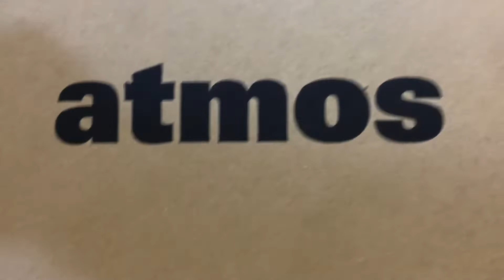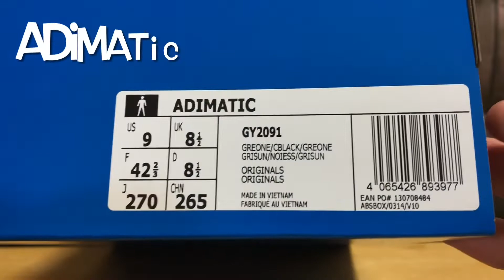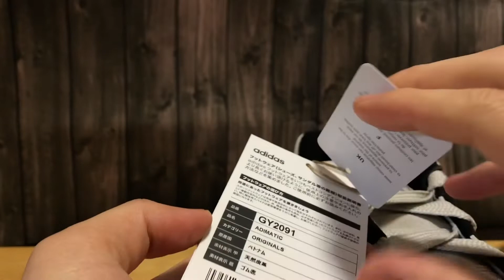adidas adimatic 開封してみた #2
26年ぶりの復刻となったAdimatic！
このもったり感とミッドソールのデザインが最高です。

atmosさんは到着後8日以内でないと返品、交換はできないようで
手遅れでしたー。
通販で購入される方は届いたらすぐ開封しましょう！

と言う事で簡易レビュー動画でした。